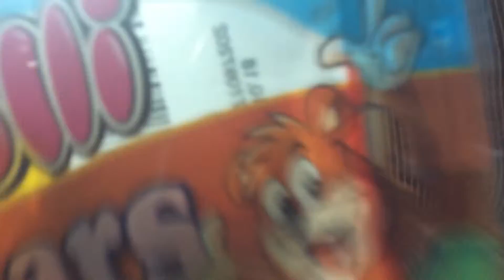Candy review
Sorry for people talking in the backgrounds